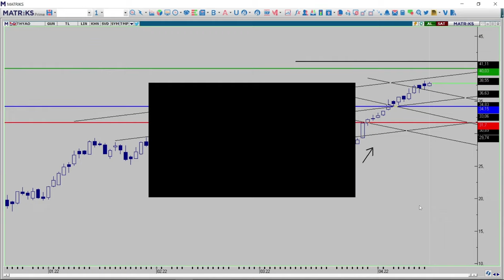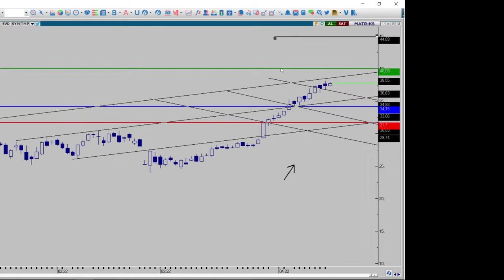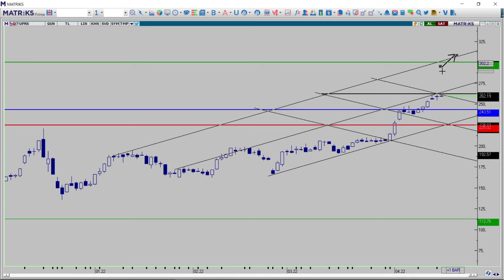ASELS-EREGL-GARAN-KRDMD-THYAO-TUPRS-PETKM-TKFEN HAFTALIK DEĞERLENDİRME ASELSAN HİSSE 17.04.2022